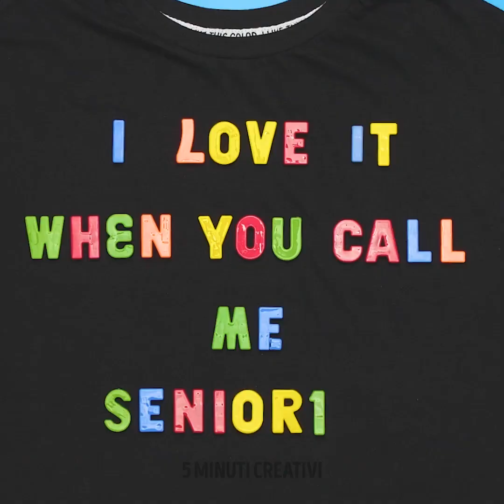39 Trucchi colorati e alla moda PER I TUOI NOIOSI VESTITI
COSA FARE CON LE VECCHIE T-SHIRT

Se sei stanca delle tue vecchie magliette e vuoi trasformarle in qualcosa di interessante, allora questo video ti sorprenderà. Troverai molti tutorial per trasformare le tue vecchie magliette usando la candeggina. Con questi tutorial imparerai a creare varie stampe usando cose inusuali come le formine per i biscotti, i pizzi, le piume, il nastro e altro ancora. Non è difficile creare una stampa usando delle piume. Devi mettere dalle 3 alle 4 piume su una maglietta. Spruzza della candeggina sopra le piume. Poi, rimuovi le piume e la tua nuova maglietta è pronta! Puoi usare la stessa tecnica con la vernice per tessuti. Abbiamo un&#39;altra tecnica interessante che puoi usare per decorare le tue magliette: lo “string painting”. È il metodo ideale per creare delle meravigliose stampe astratte e ci vorrà un solo minuto.
Lee idee per portare in vita le tue vecchie e noiose t shirt non sono finite. Il modo più semplice per creare una stampa su una t-shirt è quella dei timbri. Prendi un pezzo di carta crepla e ritagliala della forma che desideri. Noi abbiamo creato una forma semplice: un triangolo. Attacca un tappo di sughero al triangolo usando la colla a caldo. Prendi una ciotola e versa la candeggina. Immergi il timbro nella candeggina e crea un&#39;immagine sulla tua maglietta. Inoltre, puoi anche creare un timbro usando la pistola a caldo e poi spruzzarla con la candeggina. Infine, rimuovi la colla e hai fatto! Inoltre, abbiamo uno strumento per creare diverse stampe: la penna di candeggina. Segui questo semplice tutorial: prendi una ciotola e versaci la candeggina. Poi, rimuovi la punta da un evidenziatore e immergilo nella ciotola e aspetta che il colore originale si dissolva. Ci vorranno un paio d&#39;ore. Dopodiché, crea uno sfondo colorato, prendi il pennarello di candeggina e inizia a disegnare.

Segnalibri:
00:09 Come rinnovare una vecchia maglietta
01:22 Stampa tie-dye
02:30 String painting
05:58 Penna di candeggina fai-da-te
09:59 Stampa a pois